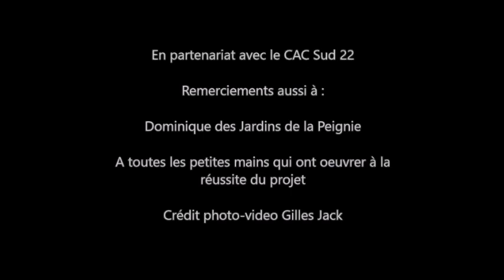Paroles autour des femmes par Femmes en Mené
Lecture théâtralisée de textes en rapport avec les femmes